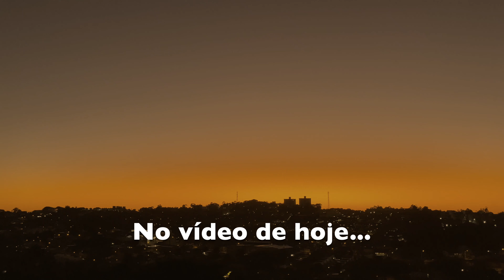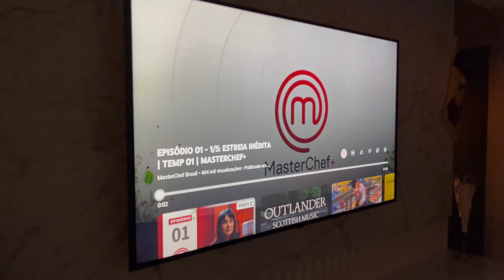Rotina na academia, treino inferiores, marmitas e organização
No vídeo de hoje vou mostrar para vocês a minha rotina de treino de inferiores na academia, lembrando que mudarei meu treino no mês que vem. Também mostrei a organização das novas marmitinhas que eu fiz para continuar seguindo meu plano alimentar! Está sendo um processo muito bom para me disciplinar.

Espero que vocês gostem deste tipo de vídeo. Deixem aqui nos comentários o que vocês acharam. Beijos